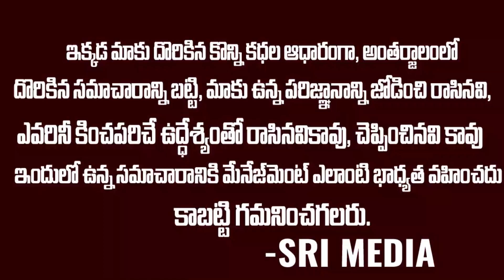మీనా భర్త మృతి షాకింగ్ రీసన్ పావురాల వల్లే చెనిపోయారా..? | Meena Husband Vidyasagar news | Sri Media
WATCH :మీనా భర్త మృతి షాకింగ్ రీసన్ పావురాల వల్లే చెనిపోయారా..? | Meena Husband Vidyasagar news | Sri Media